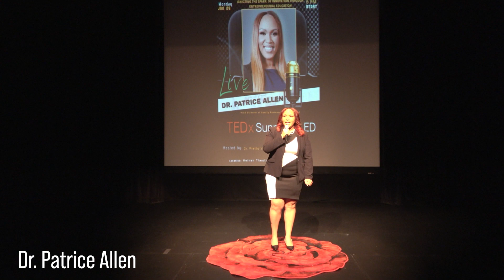Igniting the Spark of Innovation Through Entrepreneurial Education | Patrice Allen | TEDxSunnysideED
As Director of G-Unity Business Lab, I am committed to empowering urban kids to develop the confidence, tools, and knowledge they need to excel at life. Our organization fosters social and leadership skills in young people living in cities nationwide. G-Unity Foundation pioneered this educational intervention pilot program in Houston Texas. The successes include students achieving their first A's in school, class attendance rates increasing, and students with better attitudes about education.   Patrice Lanette Allen was born to Clothild and Lawrence Allen Jr. on November 13, 1986. She is the proud granddaughter of Dr. Alma Allen, Texas State Representative. She is the proud mother of her son Jaedis, 13, her daughter Jaelauryn, 9 and her son Jaeson, 4.
She attended Baylor University where she received her Bachelor’s Degree in Sociology. She received her Master’s in Counseling Education from the University of Houston – Victoria, her Doctorate in Educational Leadership from Prairie View A&M University, and her Master’s in Business Administration from Lamar University. Dr. Allen’s professional journey consists of teaching the English Curriculum at the historic Phillis Wheatley High school for 7 years and Instructional Specialist for 3 years. Her experience led her to become an Assistant Principal at Deady Middle School. She now serves as the Director of the HISD G-Unity Business Lab Project and NES Dyad.
She is a proud member of Alpha Kappa Alpha Sorority, Inc. This talk was given at a TEDx event using the TED conference format but independently organized by a local community.